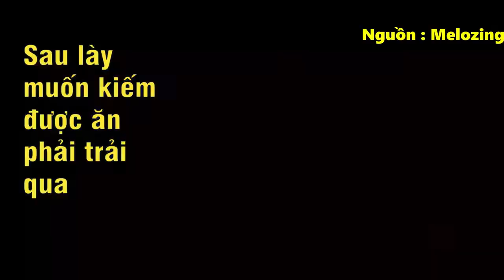ROBLOX nhưng Tôi Là LEVI ACKERMAN